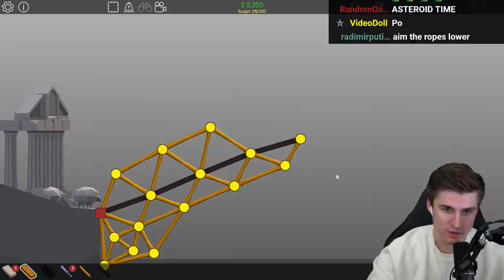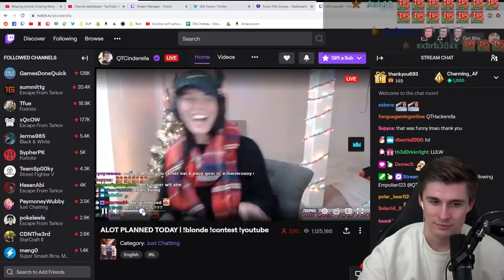somebody hacked my stream...